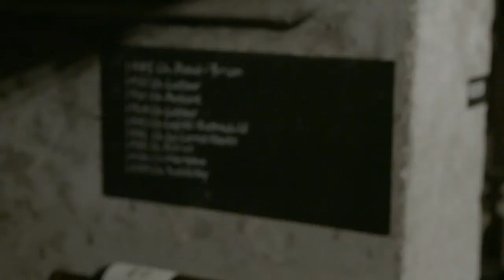Berry Bros & Rudd: A Brief History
Join us as Demetri Walters MW, Private Wine Events Manager at Berry Brothers & Rudd talks through the rich history of the renowned St James’s Street wine merchant.